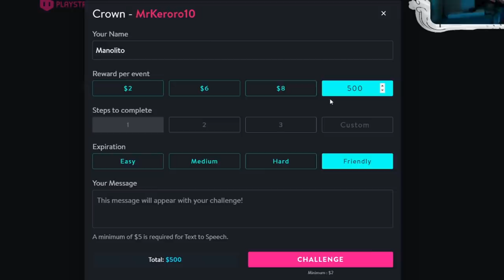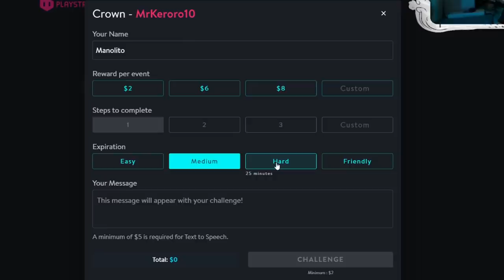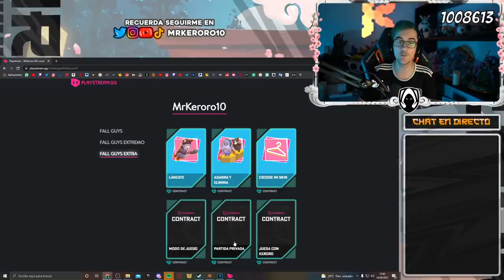SEGUIDORES ME ENVÍAN NUEVOS RETOS EN FALL GUYS 🎮